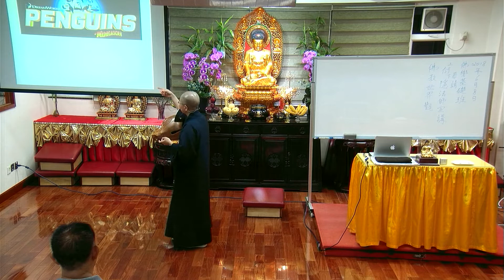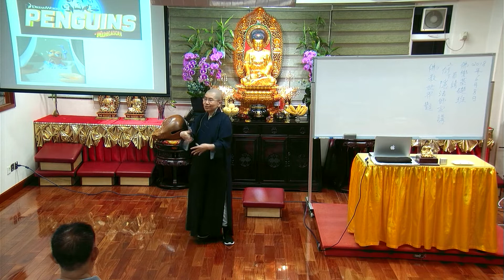佛教青年協會_佛學基礎班(2017-2018)_佛教有情觀(二)_衍隱法師_20180616高清